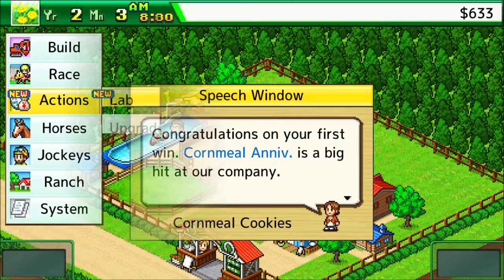Pocket Stables (Demo Gameplay) [Nintendo Switch]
A short video of Pocket Stables demo on Nintendo Switch.